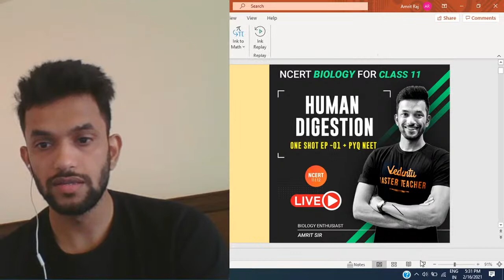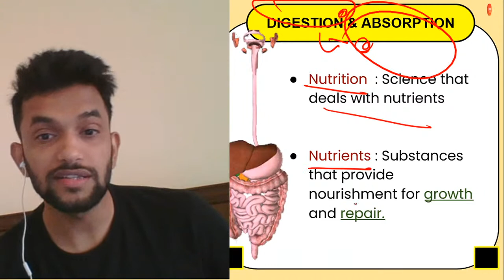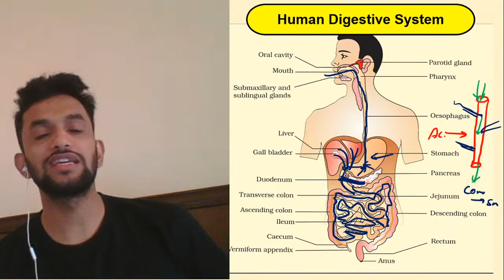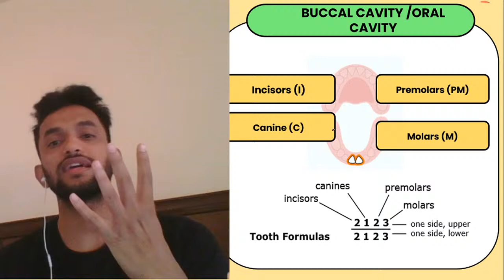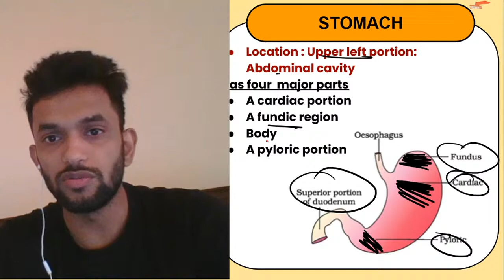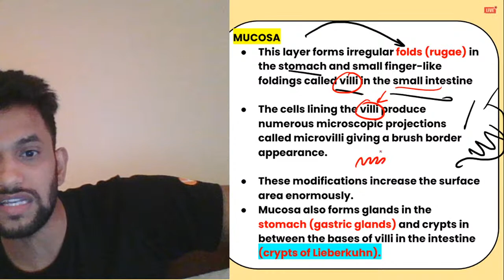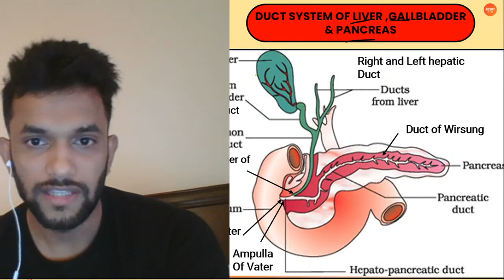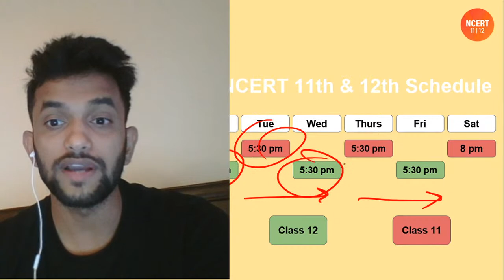Human Digestion: ONE SHOT ( EP-01 ) + PYQ NEET | NEET 2022 Biology | NCERT Class 11 | Vedantu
Human Digestion: ONE SHOT ( EP-01 ) + Previous Year Question NEET | NEET 2022 Biology | NCERT Class 11 | Vedantu NCERT 11&12, Here Amrit Sir will take you through the NCERT Biology Class 11 Chapter in One-Shot on Human Digestion along with NEET previous year question on the same so that you will be crisp and clear about the topic. This session is for you people which will help you master the chapter Human Digestion.  Let’s learn the topic: Human Digestion, Brush up your gained knowledge in Human Digestion and solve any CBSE/NEET questions on Human Digestion, Enjoy the learning experience!!!

🕮 Let's Get Prepare for the NCERT/JEE/NEET Exams Easily!! Download All Session Pdf Here!!
🚀 **VEDANS!!! ATTENTION**
👇CHECK OUT THE IMPORTANT PLAYLISTS & SESSIONS👇

In this fantastic One-Shot session, your Master Teacher Amrit Sir will make you learn the topic Human Digestion that is one of the best topics you can score higher in NCERT/NEET Exams. So let’s get ready to learn the topic and be familiar with more questions on Human Digestion with Amrit Sir. Dear Vedans, make yourself a master in Human Digestion through Vedantu NCERT Class 11&12. Learn, Enjoy, Score Better!

Make the learning process joyful !!! Get more exciting videos !!

Hope you enjoyed the amazing session Human Digestion, expecting your valuable feedback in the form of likes, Comments and Share the session Animal Kingdom, and have a great learning journey with Us. Feel free to query about the session: Human Digestion. Let’s make it a new era of fun learn to grab knowledge!!!. Start Your NCERT/NEET Preparation Now!! Get back soon for more exciting and inspiring videos.